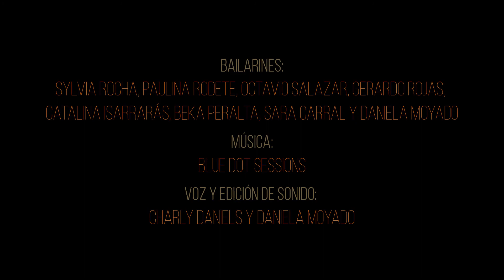ANDANZAS - Cuerpo Anónimo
Teatro Venustiano Carranza , 16 junio 2018.

... En nuestra vida se cruzan muchas personas, personas de todas clases que se quedan o se van, y se supone que cada una de ellas es un plan particular que el destino planteo para mi.
¿Hasta que punto soy autor de esta vida? ¿Se podrá elegir todas y cada una de las cosas que pasan a diario?
Cada paso, solo define un nuevo punto de partida, un punto de inflexión en el que ves todo desde afuera.
A veces creo que no por gusto uno nace en un sitio y no en otro, sino para dar testimonio, testimonio del sitio que el nacimiento otorgó.